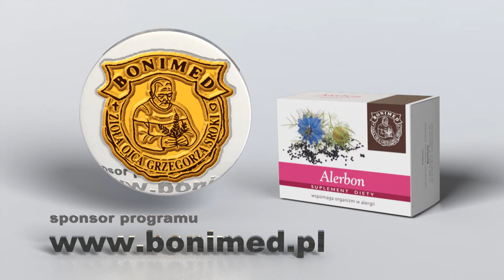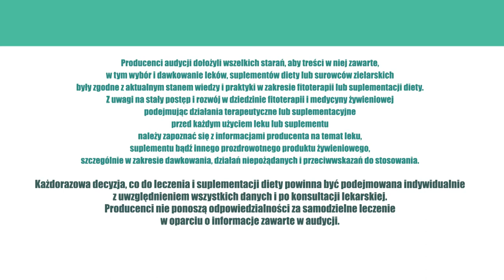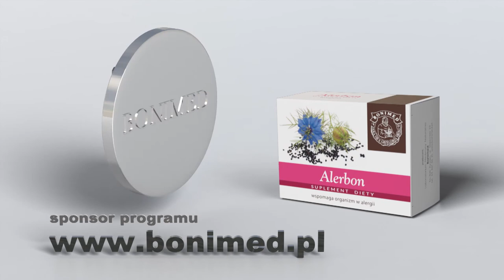Alergia, roztocza, ZioładlaZdrowia odc.34 Roztocza w alergii jesiennej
Roztocza kurzu domowego.

Co kryje się w mrocznej przestrzeni naszych domów, wisi w powietrzu i wije się w pieleszach? – Otóż, kosmate zwierzęta, szczękoczułkowce, które mają po kilka odnóży, szczecinkę, a rozmnażają się najchętniej w temperaturze pokojowej i dużej wilgotności. Nie gryzą, nie żądlą, jedzą grzyby, rośliny, bakterie i… łupież, tudzież naskórek człowieka.

Mowa o skórożarłoczkach skrytych - najpowszechniejszym i… kosmopolitycznym gatunku pośród roztoczy kurzu domowego. Zwierzątka zajadają się rozłożonym wstępnie przez grzyby - pokarmem, którym mógłby żywić się także człowiek, bo złuszczony naskórek zawiera białka i cukrowce. Zaraz do tego wrócimy.

Wiecie zapewne (odczuwacie to na co dzień), że 33 z 50 najbardziej zanieczyszczonych miast w Europie znajduje się Polsce? A ponad 30 proc. ludności Polski narażona jest na oddychanie powietrzem powyżej limitu prawnego UE w zakresie stężenia pyłu zawieszonego PM (mieszaniny cząsteczek organicznych i nieorganicznych np. mega szkodliwych benzo/a/pirenów)? – Oczywiście, że tak, bo ruszył sezon grzewczy, a wraz z nim pogorszył się stan nie tylko alergików. Teraz tylko czekać alarmów o smogu.
Co roku prawie 50 tys. Polaków umiera przedwcześnie z powodu chorób związanych z zanieczyszczonym powietrzem. Co druga osoba w Polsce nie ma bladego pojęcia, że jest alergikiem, a z prawdopodobnie aż 4 mln Polaków chorych na astmę, tylko 1,7 mln zdaje sobie z tego sprawę. Astma i alergie różnego typu są poważnym problemem społeczno-ekonomicznym, a badania naukowe nadal są w powijakach.
Źródło problemu - nie tkwi czy raczej wisi wyłącznie w smogu, ale też w budynkach, w których mieszkamy! – A blisko 84 mln Europejczyków żyje w wilgotnych i zagrzybionych mieszkaniach, z czego ponad 2 mln choruje na astmę. No właśnie, dlaczego nawet po szczelnym zamknięciu okien, alergicy nie mogą spać spokojnie? – Bo jesteśmy zżerani…

Nie pierwszy rzut oka, skórożarłoczki zachowują się pożytecznie, zmniejszając populację grzybów i bakterii. Jednakże ich odchody są bardzo silnymi alergenami. To aktywne enzymy proteolityczne, które rozluźniają połączenia ścisłe w komórkach nabłonka oddechowego. Nie dość, że wnikają do organizmu, to czynią go bardziej podatnym na infekcje.
A co dzieje się w sezonie grzewczym? Wydawałoby się, że ogrzewanie służy alergikom, bo zmniejsza wilgotność w mieszkaniach, a zatem zmniejsza liczebność roztoczy. Niestety jest dokładnie odwrotnie, bo kurz i nagromadzone odchody łatwiej i dłużej unoszą się w powietrzu. Ba, odchody alergizują jeszcze długo po śmierci stworzeń. Sytuacji nie ułatwia fakt, że nierozpoznanych alergenów jest wciąż więcej, niż tych zbadanych.
Trzeba zacząć od sprzątania i prania pościeli w wysokich temperatura
W leczeniu alergii stosuje się bardzo różne farmaceutyki, w tym silne leki przeciwzapalne i leki rozszerzające oskrzela w przypadku astmy, ale terapię można, a nawet trzeba uzupełnić o zioła. Olej z czarnuszki siewnej ma typowe działanie antyastmatyczne, z/w na silne działanie przeciwzapalne. Musi jednak znajdować się w hermetycznie zamkniętych kapsułkach, bo tylko wtedy posiada gwarantowaną zawartość olejku eterycznego.
Badania kliniczne wykazały, że stosowanie olejku u dzieci złagodziła występowanie duszności, kataru siennego i alergii skórnej u 80% proc. leczonej populacji. Można go oczywiście łączyć z lekami syntetycznymi w ilości zależnej od nasilenia objawów chorobowych. Zalecana dawka to 2 do 12 kapsułek po 500 mg olejku z czarnuszki siewnej. To substancja bardzo bezpieczna. W zasadzie nie stwierdzono działań ubocznych tego surowca. Czarnuszkę można stosować nawet u małych dzieci zgodnie z zasadą 40-50 mg na każdy 1 kg masy ciała.
W terapii, zwłaszcza w astmie poinfekcyjnej powinniśmy stosować szerszą gamę surowców zielarskich. Tu, olej z czarnuszki siewnej uzupełnia się o tymianek, lukrecję, lipę, miętę, czy malinę. Taka kompozycja ziołowa wpływa na oczyszczanie drzewa oskrzelowego, rozszerzanie oskrzeli i wykrztuszanie, działa przeciwzapalne i przeciwbakteryjne. Naturalnie, można preparat łączyć z klasyczną terapią astmy oskrzelowej. Niech jednak to wszystko dzieje się za wiedzą lekarza, który prowadzi terapię, bo astma oskrzelowa to poważna jednostka chorobowa z dużą dusznością.

Alergicy muszą też częściej sprzątać w domach, prać pościel w wysokich temperaturach, a czasami korzystać ze specjalnych pokrowcy na pościel i innych rozwiązań dla alergików.

Olej z czarnuszki siewnej (łac. Nigella sativa) zawiera Alerbon - suplement diety, który skutecznie pomaga w walce z alergiami. - Przy tym jest całkowicie bezpieczny dla organizmu.
Alerbon przeznaczony jest dla dorosłych i dla dzieci - osób uczulonych na pyłki traw, pyłki drzew, roztocza kurzu i inne alergeny.
Alerbon pomaga również w walce z alergią pokarmową i pasożytami jelitowymi. Wspiera prawidłowe funkcjonowanie trzustki.